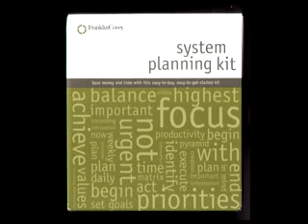SPK - "SLoGuN!" PRePaRe YR FiNaNCiaL FuTuRe /w/ SySTeM-PLaNNiNG-KiT!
ThiNk OuTSide Th' BoX, err...
WiTh ThiS 'KiT'...
ThaT Mi Wife ReCV'd @ her job...
PRePaRe YR...
FiNaNCiaL FuTuRe /w/ SySTeM-PLaNNiNG-KiT!
SPK - "SLoGuN!"